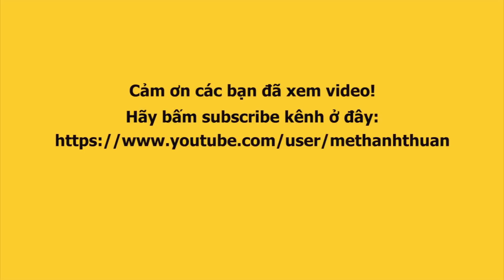TRANG THY nói về những trải nghiệm từ vòng Casting Chinh phục Hoàn Mỹ